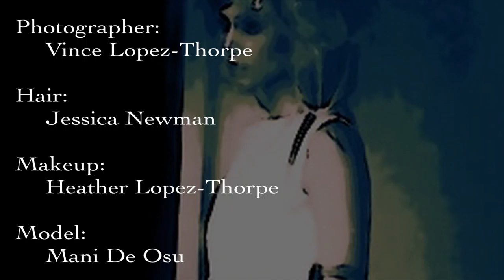Diedra Blinks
Diedra Blinks is the second in the Fashion Film Series, The Book of Diedra.  An intimate, artistic, behind the scenes look of a Neodandi House of Couture Photoshoot.

Neodandi - 'It is the poetical discourse with the soul through the functionality of attire.'

Featuring photographer Vince Lopez-Thorpe, hair by Jessica Newman, Makeup by Heather Lopez-Thorpe, Model, Mani De Osu, clothing by Neodandi House of Couture from the Mona Lisa Blues Collection, music by Dead Can Dance.  Special thanks to Vincente Lopez Studios.